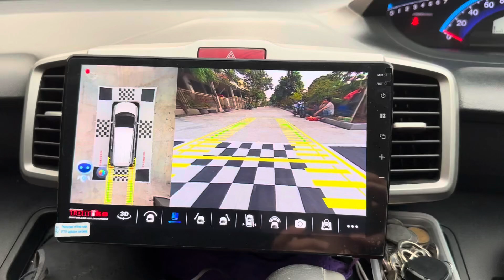Cara kalibrasi kamera 360 di head unit android by sound area bandung